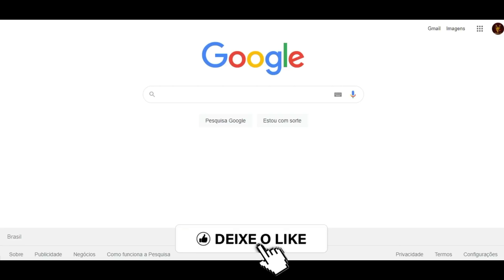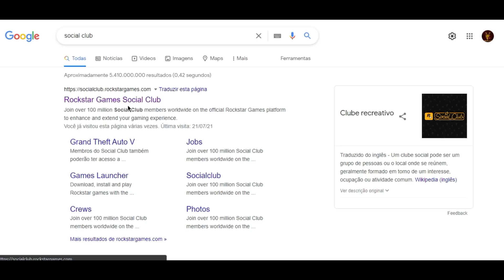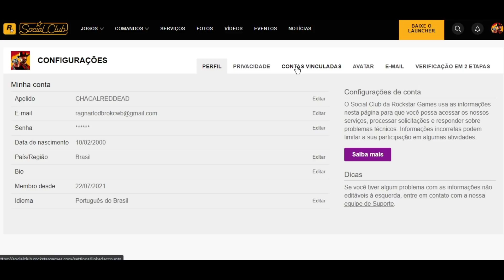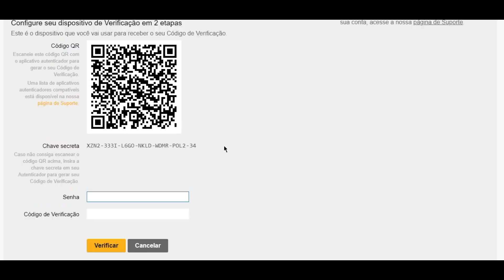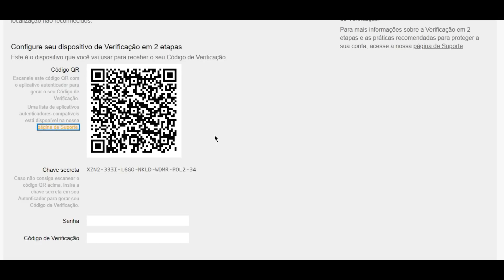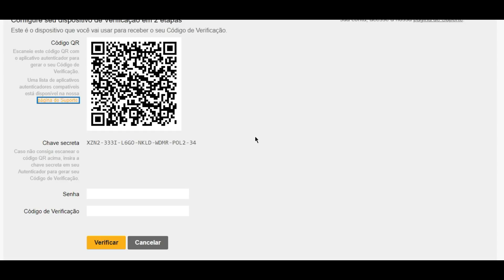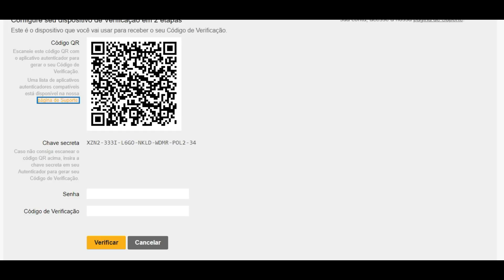10 BARRAS DE OURO DE GRAÇA EM RED DEAD ONLINE [ATUALIZADO] 21/01/2023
Ganhe 10 barras de ouro da Rockstar fazendo a verificação em duas etapas em sua conta amigos.